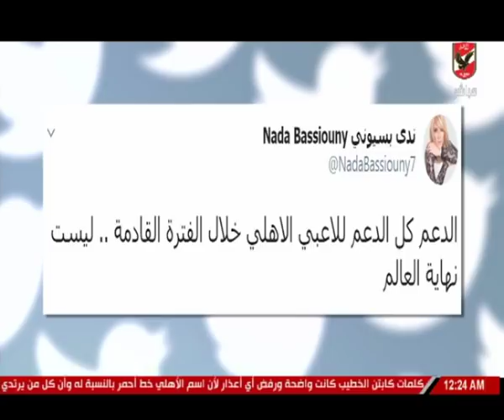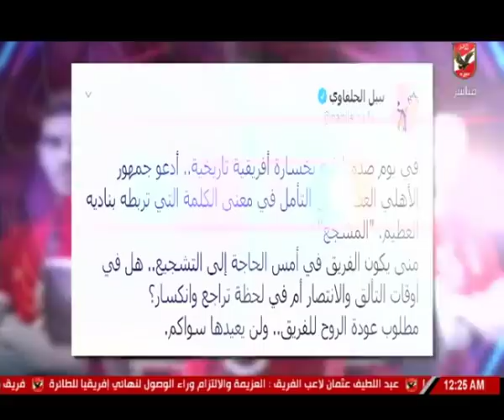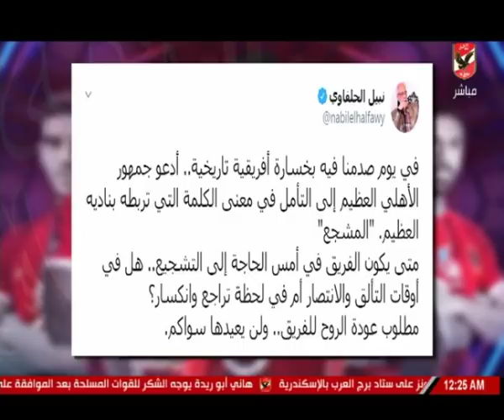ملك وكتابة يستعرض رسائل الدعم والمساندة للأهلي عبر السوشيال ميديا عقب الإخفاق أمام صن داونز